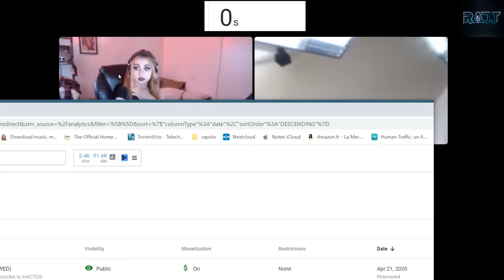TWOMAD WON "RAJJCHELORETTE" WITH MINX !! (TWOMAD NEW GF? 😳)